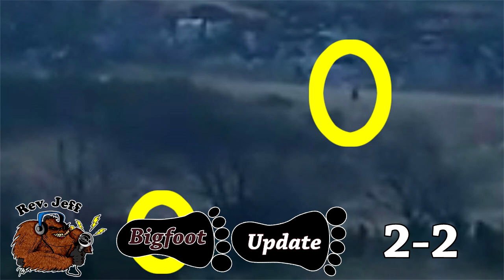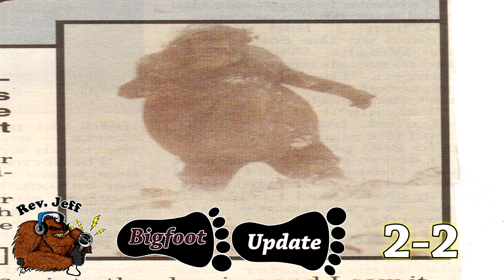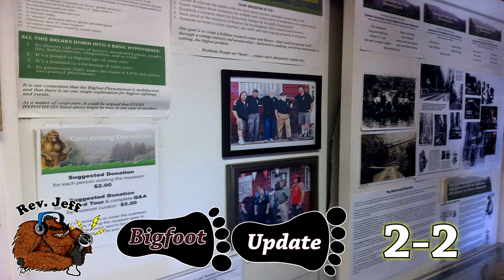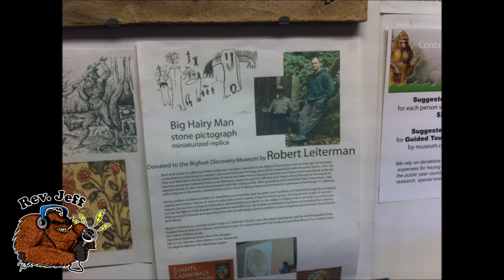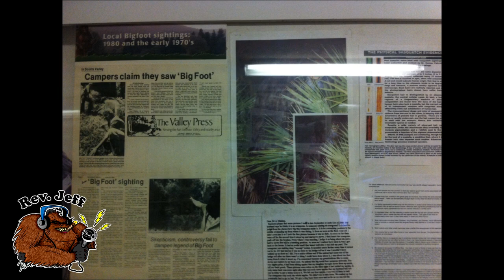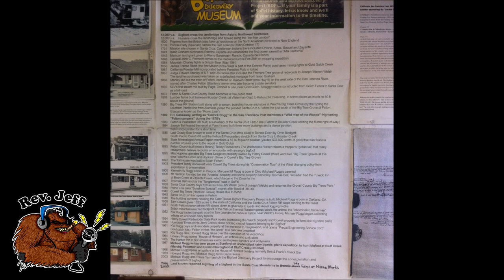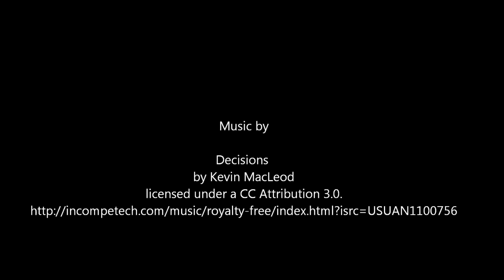Bigfoot Encounter in Ireland, Real Squatchin from the Woods, Bigfoot Bounty Premier - FNBFU2-2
Join Rev. Jeff for a look at a newly released piece of Bigfoot video from Ireland, Hear Sams Bigfoot call from Florida, News on the Bigfoot Discovery Museum and much more. Watch the video for all the details.

Bigfoot Bounty Premier, A Rugby Ball Shaped UFO and President of South Africa Admits to Witchcraft